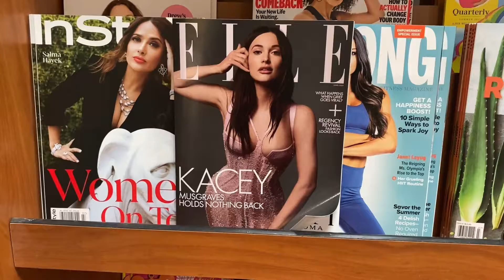Outkast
set: outerreach.

X

X

shot: July 16th, 2021.